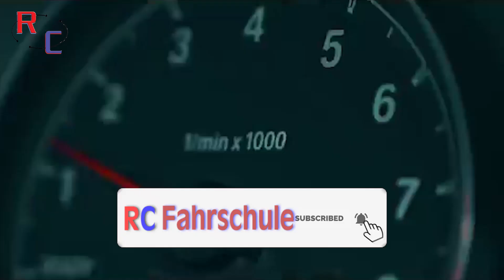Fahrschule RC / RC sürücü kursu / tanıtım Videosu / ilk Video # türkce # Rahmi Özcan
Almanyada ehliyetini mi yapmak istiyorsunuz ?
Ehliyet çevirmek'mi istiyorsunuz ?
Puan indirmek veya deneme süresi cezaları!!
Doğru adrestesiniz..
Bize ulaşın.
Beğenin, Paylaşın ve sorularınızı bize yorumlar bölümünden iletin .

Videos zum Thema: Führerschein Klassen A und B, Fahrstunden, Theorie Unterricht, Praktische Prüfung, Seminare für Fahranfänger, Punkteauffälige und allgemein zur Fahrschule

Türkce Desler / Türkisch Unterricht

Deutsch Unterricht!!!

► Schreibt Eure Fragen gerne in die Kommentare - wir sind immer aktiv :-)